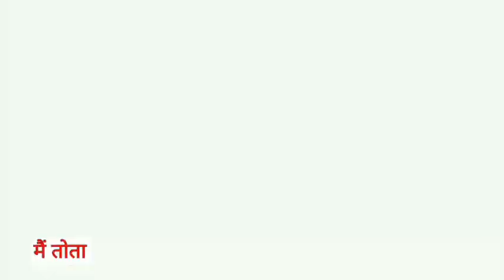Main Tota Main Tota | मैं तोता मैं तोता | Popular Hindi Rhymes | Cartoon Video | Hindi Kahaniyan